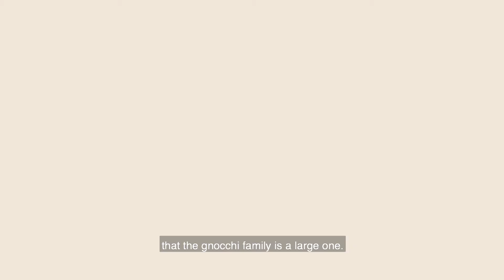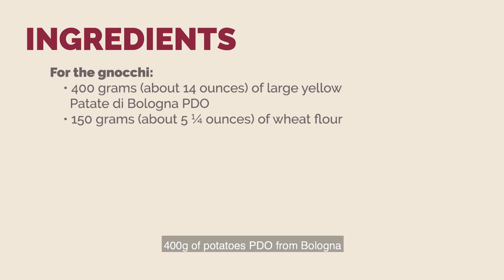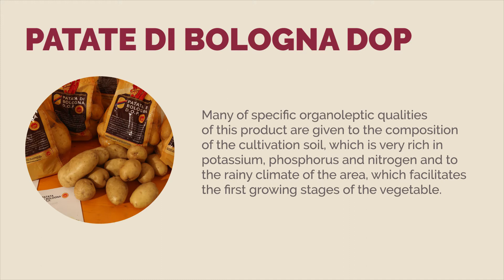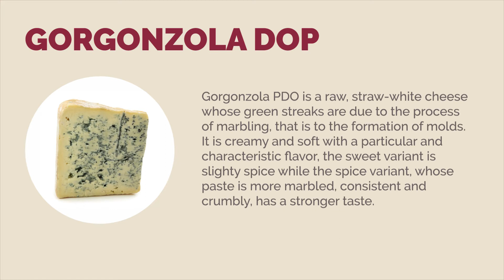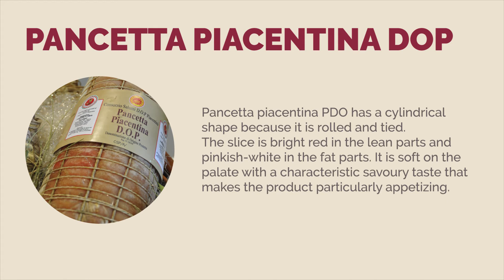Recette n.89 de Pellegrino Artusi "Gnocchi di patate"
Aujourd’hui, à l'occasion du bicentenaire de la naissance du Pellegrino Artusi, l’un des plus célèbres gastronomes italiens, nous sommes heureux de vous présenter une précieuse recette originale de Casa Artusi, afin de valoriser et diffuser le patrimoine culturel qui nous a transmis le grand écrivain.

Voilà donc la recette n. 89 de Pellegrino Artusi "Gnocchi di patate", à base de produits à appellation d'origine protégée et à indication géographique protégée tels que le Prosciutto di San Daniele AOP, la Mortadelle de Bologne IGP, le Pecorino Romano AOP et le Vinaigre balsamique de Modène IGP.

INGRÉDIENTS

Pour préparer des gnocchis de pommes de terre:
400g de pommes de terre de Bologne DOP
150g de farine 0 BIO

Pour la sauce :
Environ 100g de Gorgonzola DOP
Lait

Pour le joint :
Environ 50g de Pancetta piacentina DOP
Un filet d'huile d'olive extra vierge italienne

PRÉPARATION

Après avoir fait cuire les pommes de terre de Bologne DOP dans une eau abondante pendant environ 30 minutes. Ecrasez-les sur la farine et ajoutez une pincée de sel. Travailler le tout jusqu'à obtenir un mélange lisse et homogène.

Une fois que vous avez atteint cette consistance assez molle pour faire couler vos doigts, laissez reposer un moment.

Découpez des bandes dans la pâte et, à l'aide d'un racloir, formez des boulettes. Utilisez une fourchette pour leur donner une forme rainurée car cela fera mieux coller la sauce avec laquelle ils seront servis.

Plongez dans l'eau bouillante jusqu'à ce qu'ils remontent à la surface

Le rapport entre les pommes de terre et la farine doit être d'environ 1:3 de cette façon, comme nous le dit Artusi dans la recette n° 89 : les gnocchi ne s'écaillent pas à la cuisson.

Dans une poêle, faites fondre le gorgonzola DOP avec un peu de lait, en ajoutant plus de lait vers la fin pour obtenir l'onctuosité nécessaire pour assaisonner les gnocchi. Dans une autre poêle, avec un filet d'huile d'olive extra vierge, faites croustiller la pancetta piacentina AOP.

Avec trois produits italiens DOP : les pommes de terre de Bologne DOP, le gorgonzola DOP et la pancetta piacentina DOP, vous pouvez profiter de ce premier plat de la tradition italienne grâce à l'onctuosité et à l'aromaticité du roi des herbivores comme le gorgonzola et au croquant de la pancetta piacentina qui se marie bien avec un goût rond et doux comme les pommes de terre cultivées dans les plaines entourant Bologne.